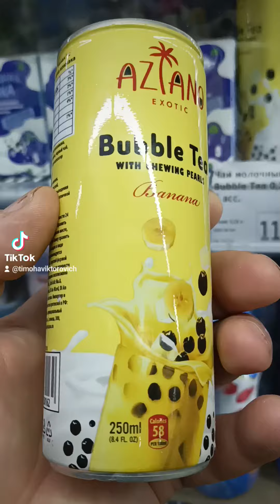Пью чай молочный с жевательные шарики.